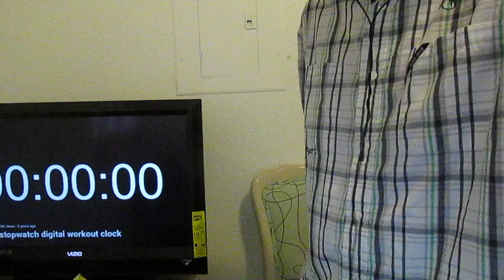Sarazanmai さらざんまい Episode 10 Live Reaction!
These cliffhangers 😮